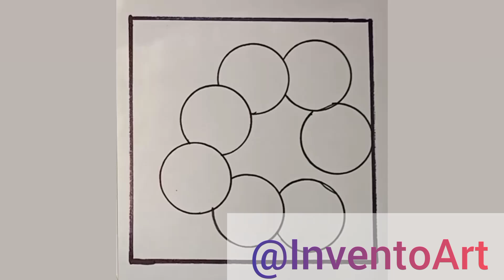Unique Rainbow Art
Rainbow
Rainbow Art Ideas
Rainbow Art
Rainbow Drawing
Rainbow Painting
Rainbow Color Balls
Rainbow Painting
Rainbow Design
Rainbow Design Ideas

Rainbow art and craft
Rainbow art for kids
Easy rainbow crafts
Paper rainbow crafts
How to make a 3d rainbow out of paper
How to make a rainbow with paper and water